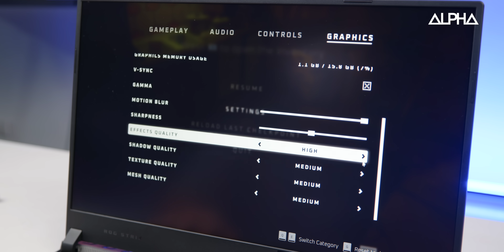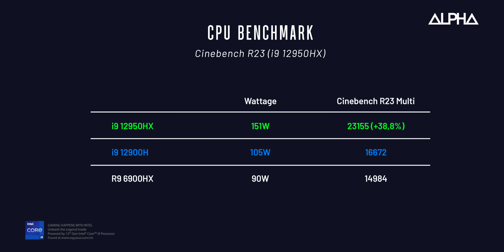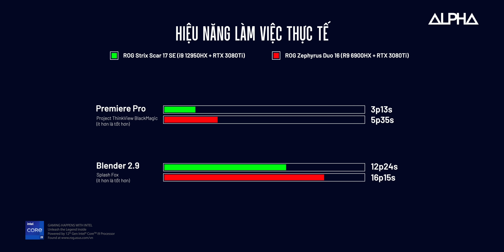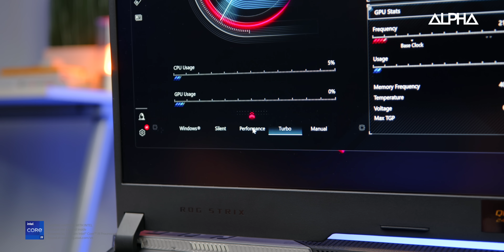Đánh giá ROG Strix Scar 17 SE: CẤU HÌNH KHỦNG PHÁT SỢ!!!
ThinkView đánh giá Asus ROG Strix Scar 17 SE (Core i9 12950HX, RTX 3080Ti 175W, 32 GB Ram DDR5 4800, 2TB SSD Samsung, 2K 240Hz 3ms)